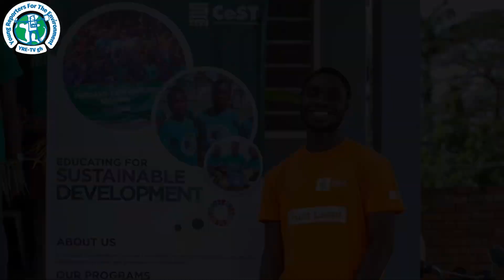Workshop: Eco-Entrepreneurship and Climate Action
Tune in for some inspirational concersations on Eco Entrepreneurship💚🌱 ✨

Last week YRE Ghana hosted our first Workshop in our new offices. The topic for discussion was Eco Entrepreneurship and Climate Action.

To present their product and processes were:

🌱Trashy Bags Africa
      Represented by Derrick Ahadzi

🌱Institute for Sustainable Energy and   Environmental Solutions
     Represented by David Djangmah

🌱Munchies Juices

Rosemary Balami also had a sit-down with YRE member Nii Noi Omaboe who shared reflections on his recent visit to COP 27.🌍💚

Chapters:
00:00 Intro
00:10Reflections on COP27
02:28 David Djangmah
03:40 Patrick
04:30 CeST Co-Founder
06:00 Trashy Bags Africa
06:20 Munchies Juices

📸 Photo/ Video by: Seth Berempong Ansong